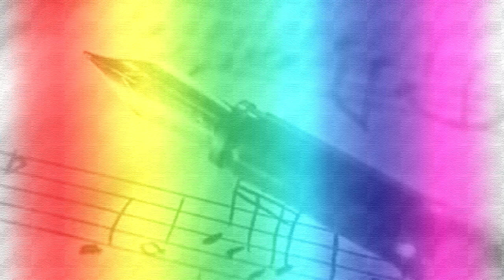Nossa Senhora da Encarnação - Nuno Osório ♫ Marcha de Procissão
►Intérprete: Sociedade Musical e Recreativa Obidense
Maestro: João Raquel
Nossa Senhora da Encarnação - Marcha de procissão
Compositor: Nuno Osório
® 2017 AFINAUDIO
Gravação, mistura, edição e masterização pela editora Afinaudio

* Sociedade Musical e Recreativa Obidense